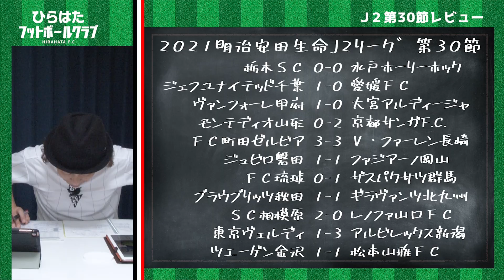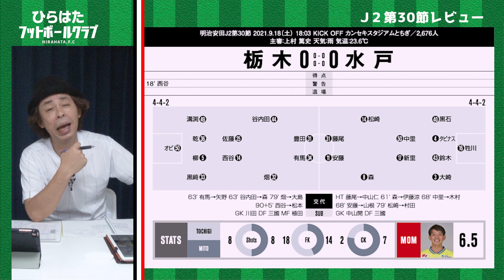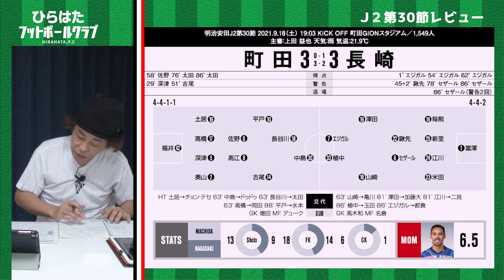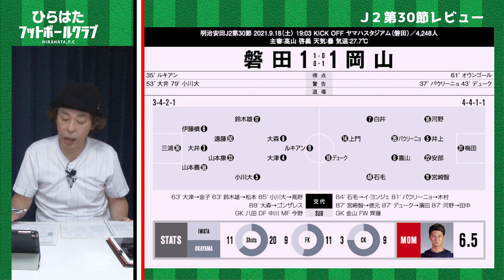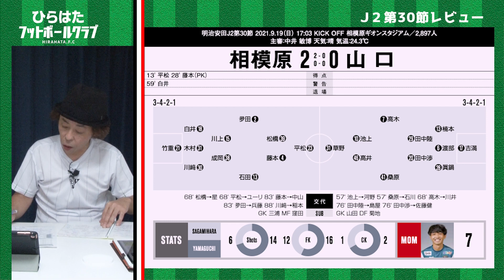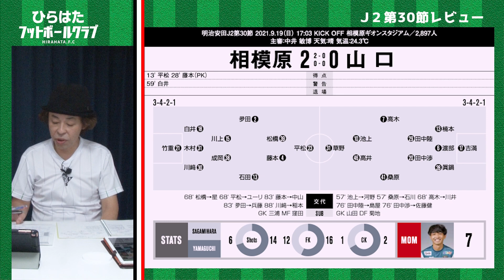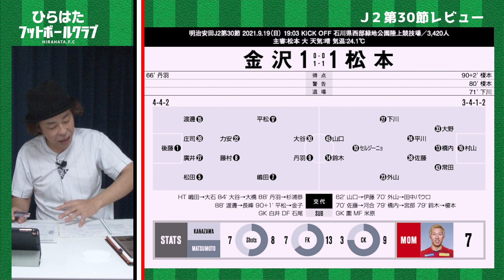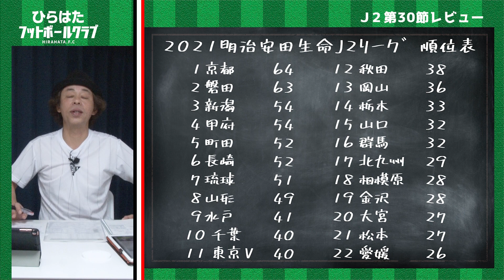【J2第30節】レビュー【町田vs長崎の激闘！相模原が残留圏へ】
★書籍
「平畠啓史Jリーグ56クラブ巡礼2020」
「平畠啓史の日本一わかりやすい Jリーグ語辞典」 絶賛販売中！！

★エルゴラ＋
電子版月額読み放題サービス「J2だけのエルゴラ」がスタート！
「J1 EAST」、「J1 WEST」に加えて、
J2記事のボリュームが、サッカー新聞「エル・ゴラッソ」よりも大幅増の「J2」版も登場。
これまで紙面スペースの関係で掲載の難しかったJ2クラブの情報を惜しみなく掲載。
スマホで手軽に、PCでは大きく開いて読むことも、1号のみの購入も可能です。